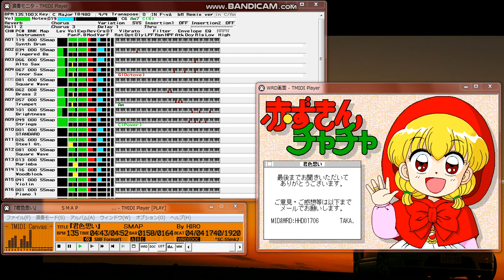【MIDI再生】SMAP／君色思い ※オフボーカルバージョン (アニメ『赤ずきんチャチャ』のオープニングテーマ)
このたびは、ダウンロードしていただきありがとうございます。
【 　 曲　  名    】君色思い ‹ Remix version › ｱﾙﾊﾞﾑ (005) ﾖﾘ.
【　  作曲者名　  】林田　健司
【　  作詞者名　  】林田　健司
【　  編曲者名　  】ＣＨＯＫＫＡＫＵ
【コーラスアレンジ】松下　誠
【  アーティスト  】ＳＭＡＰ
【 曲データ作成者 】ＨＩＲＯ
【  ＭＡＧ作成者  】Ｌｉｐｓ
【  ＷＲＤ作成者  】Ｌｉｐｓ:ＨＩＲＯ:ＨＩＤＥ
【 曲 ファイル 名 】KIMISC.MID ( 演奏データ )
【  付属ファイル  】KIMISC.DOC (このファイル)
                    KIMISC.WRD (歌詞ファイル)
                    KIMISC.MAG (映像ファイル)
【　  掲 載 者　  】Ｌｉｐｓ
【   データ形式   】標準MIDIファイル(.MID)  :Timebase=480
【  統合ファイル  】KIMISC.LZH
【    制作環境    】Macintosh IIsi:PC-9821Ap:PC-386GE
                    EZ Vision J2.0:Roland PC-200mkII:TG-300:SC-55mkII
【　  対応音源　  】SC-55mkII
【　  圧縮形式　  】LHa

　●　アニメ『赤ずきん チャチャ』のオープニングの曲です。
　　　「ＳＭＡＰ」の（００５）と言うアルバムの１１曲目の曲です。
　　　シングル版もいいと思いますが、私はアルバムの方が好きなのでこっちのバー
　　ジョンを選びました。

　●　今回は、ＴＧ－３００用とＳＣ－５５mkII用と２通りアップしてあります。
　　　こちらは、ＳＣ－５５mkII用です。

　●　９８及び互換機ユーザーの方は、ＭＩＭＰＩ Ver3.7～で聴いてみて下さい。
　　MAG と WRD が入ってますのでいっしょに歌って下さい。
　　　　　　　　　　　　　　　　　　　　　　　　　　　　（選択権あり）

≪作るまでに・・・ By HIRO≫

　●　この曲を初めて聞いた時（私はＴＶ『チャチャ』のオープニングが初めて）、
　　何か オデコ が光った（ニュータイプ？）ような何とも言えない気持ちになりま
　　した。

　　　アニメの方も、人を引き付ける要素をもったいい仕上りだとおもいます。
　　　（単行本の方が、もっとおもしろいけど・・・）

　　　そして、何も考えずＣＤ買ってきて今回「 作ろう！」と思いました。
　　で、シングル、アルバムと聴いてアルバムの方が良かったので、コッチを作りま
　　した。

≪言い訳コーナー By HIRO≫

　●　とにかく（Trumpet SOLO♪）の所がかなりいいかげんに出来ていると気付く人
　　もいると思いますが、何分ミミコピ(ﾏﾀ)ですので、勘弁して下さい。
　　　私は、Brass系の速い音というのが一番苦手なものでこれくらいしか出来ませ
　　ん。

　●　ＳＣ－５５mkII用は、ＴＧ－３００用のDATAを変えた物なのでＴＧ－３００用
　　より少し変に聞こえます。音もいじってません。（使い方をよく把握してないの
　　でいじれないのです） f(^^;
　　あと、本当は(TubuBell)の音の所を(Marimba)と(Glockenspiel)で感じを出して
　　います。（じゃないと上の音が出ないので）

≪言い訳コーナー By Lips≫

　●　HIRO氏が『赤ずきん チャチャ』の曲を作っているのをみて､氏の同意も得ない
　　まま､強引にMAGファイルを作ってしまったLipsです。（氏は絵の方も上手いので
　　推定余計なお世話…）≪（氏）イエイエ≫
　　　MAGがあるならWRDも作ろう（普通は逆か?!）って事になりWRDの方もお手伝い
　　させていただきました。
　　　WRD作成にあたってPC-386GEと、大変快適な（笑）開発環境を提供してくださ
　　ったHIDE氏に心から感謝の意を述べさせていただきたいと思います。

　　　　　　　　　　　　ありがとう！アニキ！（笑）

Filename : KIMISC.LZH
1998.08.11